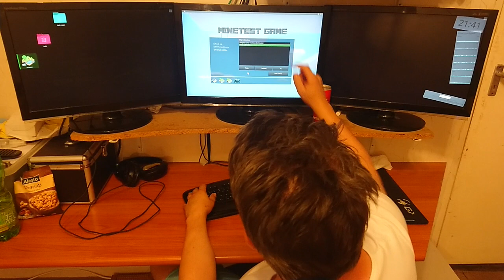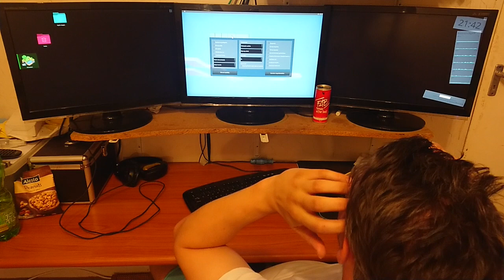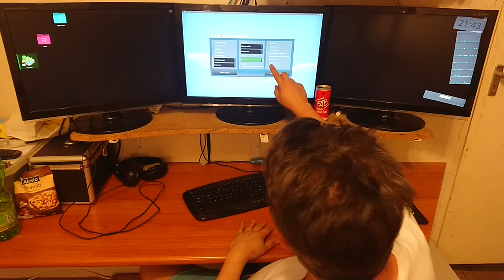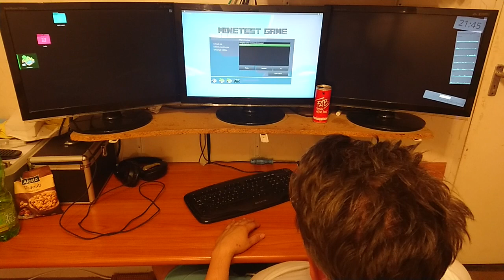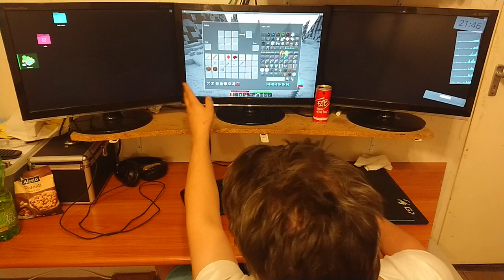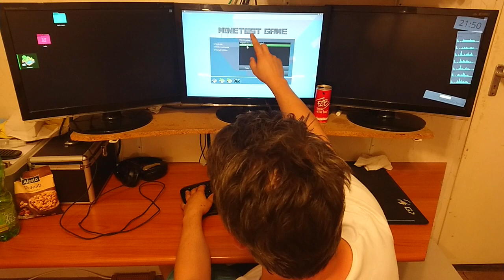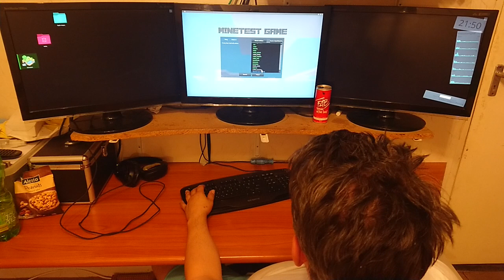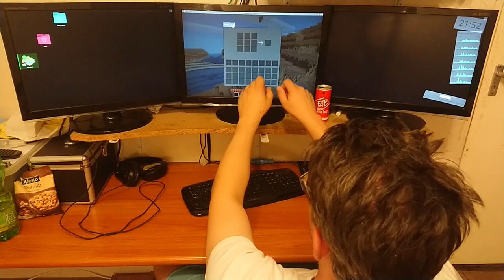Minetest játék bemutatója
32:10 mentősziréna
37:46 EYEFINITY
43:05 páncél tök
az OpenGL forgó asztali KOCKÁT azért csak bedobhattam volna a végére :(
elfelejtettem :(